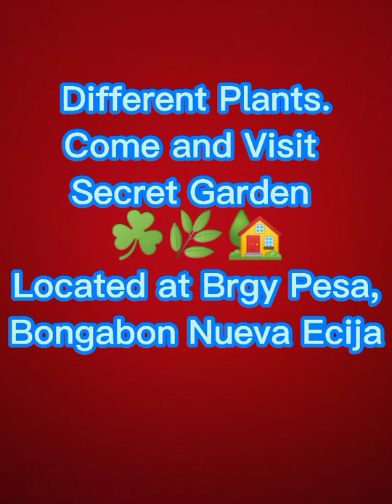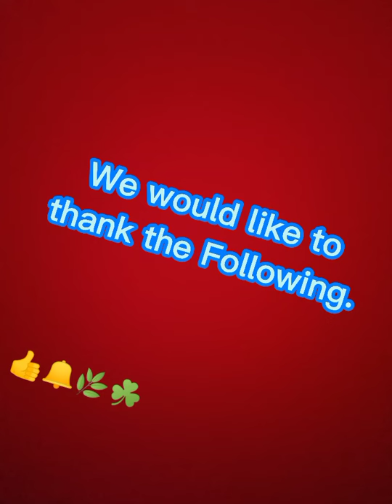Different Plants ☘️🌿🍁🏡🪴🌵🏝️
Kung ang hanap nyo mga iba't ibang mga halaman meron kami watch the videos and message or pm mo po ako, para maiassisst Kita 💕🏝️🌵🪴